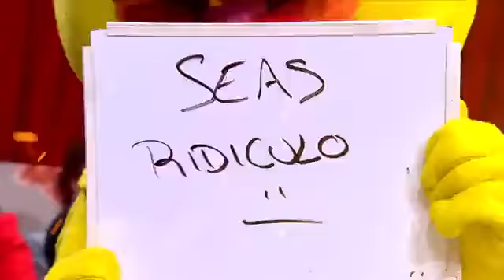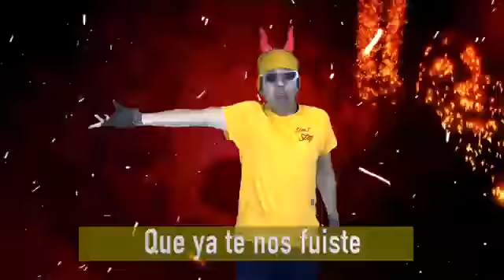Rostizado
Para dj Jorge tortas